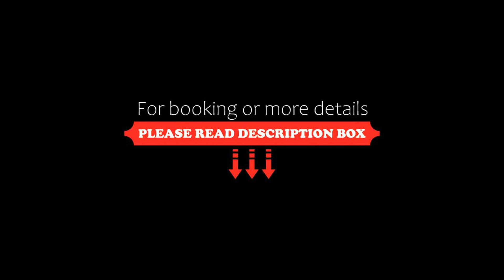Skiper Apartments & Golf Resort, Savudrija, Croatia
About Property:
You're eligible for a Genius discount at Skiper Apartments & Golf Resort! To save at this property, all you have to do is sign in.
Overlooking the Adriatic Sea, Rezidencija Skiper Apartments is set on the beautiful Istrian coast near Savudrija. It offers a large pool, access to the private beach and a sport centre.
All apartments provide large terraces or balconies with seating facilities, as well as a bathroom and a kitchen with a living area.
Deckchairs and sunshades at the pool are ava...
Property Type: Hotel
Address: Alberi 300, 52475 Savudrija, Croatia
Searching For
1. Skiper Apartments & Golf Resort - Savudrija - Croatia
2. Skiper Apartments & Golf Resort - Savudrija - Croatia Address
3. Skiper Apartments & Golf Resort - Savudrija - Croatia Rooms
4. Skiper Apartments & Golf Resort - Savudrija - Croatia Amenities
5. Skiper Apartments & Golf Resort - Savudrija - Croatia Offers and Deals
Audio Credit:
Track Title: Subway Dreams
Artist: Dan Henig